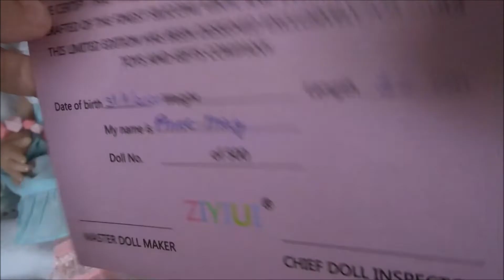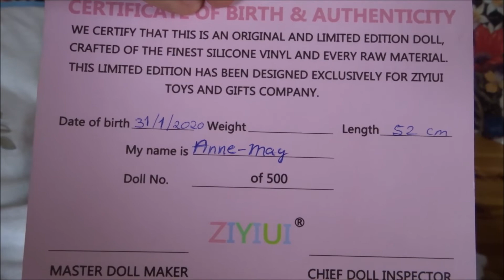Changing Anne-May in a striped dress 💓🙋‍♀theme Thursday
Welcome in Anne-Mays Lovely Place 💓🙋‍♀:
an oasis 🏝️ of peace & rest in our life when so much is going on

Music 🎵🎶 by Free Music Archive:
Jump for joy - Scott Holmes Music